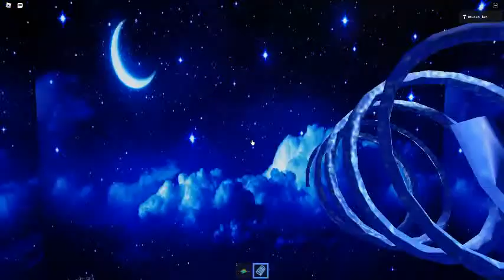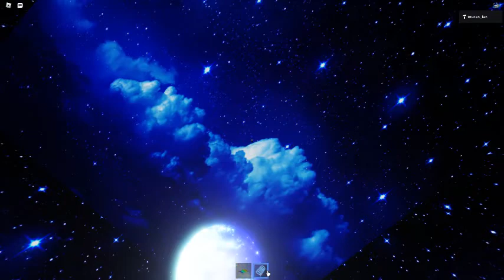Ceiling Fan 4994 In Toucan Fan's Haunted Fan Land